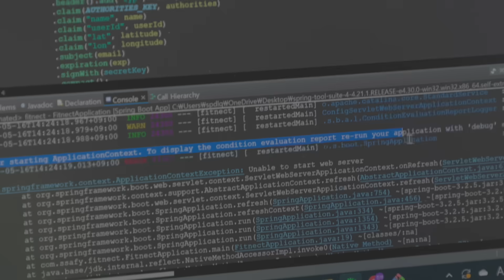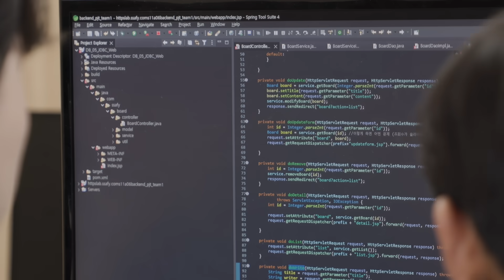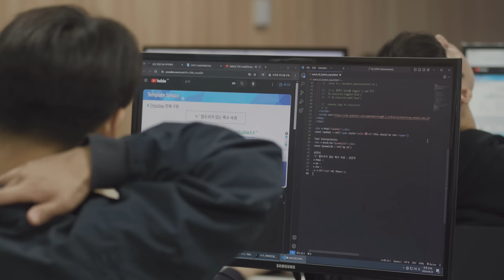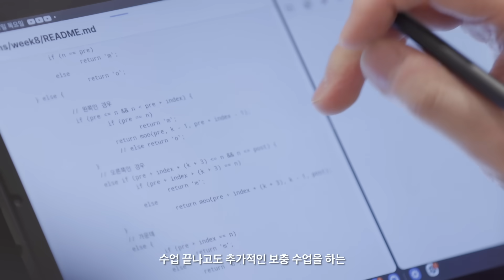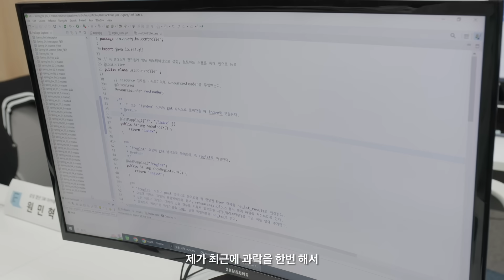합격하면 바로 개발자 될 줄 알았는데, 현실은 고3 뺨치는 공부량? | SSAFY로운 생활 EP.1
지난 1월, 삼성청년SW아카데미(SSAFY)에 첫발을 내디딘 11기 교육생들.
그 중 옥진석 씨와 천세경 씨는 남들보다 더 많은 노력을 쏟아내며 고군분투 중인 비전공자입니다.
자유로운 개발자를 꿈꾸며 입과했지만, 아침부터 저녁까지 수업을 듣고 보충 스터디 모임까지 하는 빡빡한 일정이 이어집니다.

매일매일이 도전의 연속인 SSAFY 11기의 뜨거웠던 1학기를 따라가봤습니다.